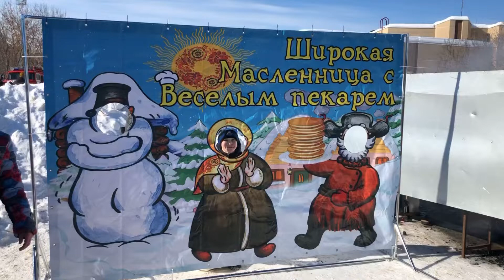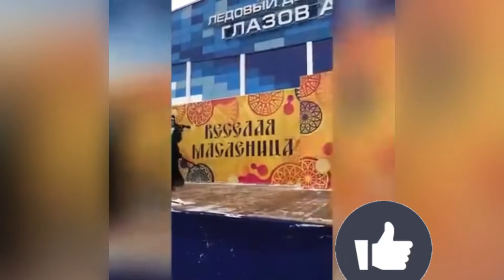НАРОДНЫЕ ГУЛЯНЬЯ-МАСЛЕНИЦА-FOLK FESTIVITES RUSSIA MASLENITSA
Folk festivities maslenitsa